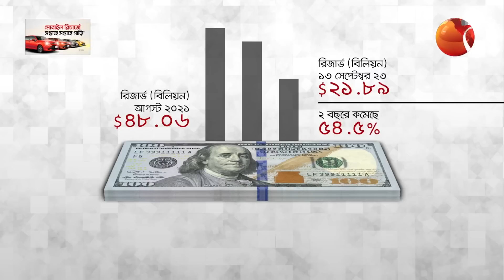দেশের বৈদেশিক মুদ্রার রিজার্ভ নিয়ে যত তথ্য | Forex Reserve | Bangladesh Bank | Channel 24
»» Office Address:
Bangladesh.